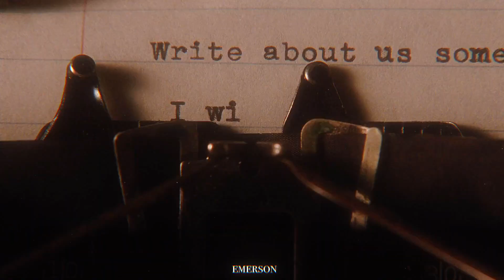lemon glow | the perks of being a wallflower edit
one of my favorite films of all time 🫶🏻

song: lemon glow by beach house
film: the perks of being a wallflower